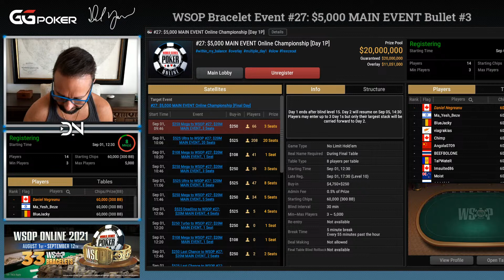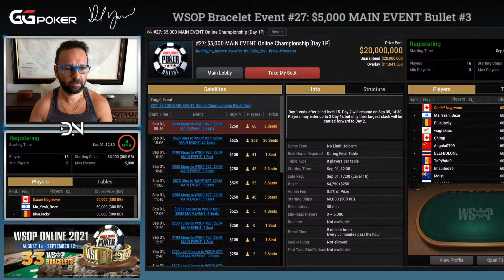MAIN EVENT!!! GGPoker WSOP Event #27: $5,000 Main Event Bullet #3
Today we're streaming our 3rd and final try in the GGPoker $5,000 Main Event as we look to get a stack forward to Day 2.

This stream is on a 5 minute delay so opponents can't see my cards.